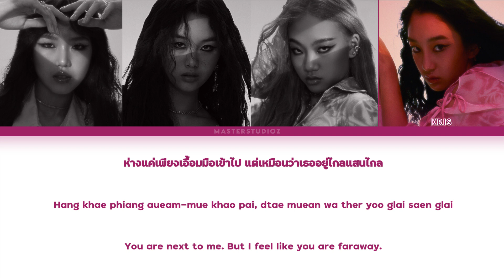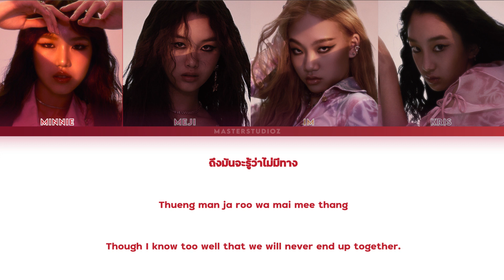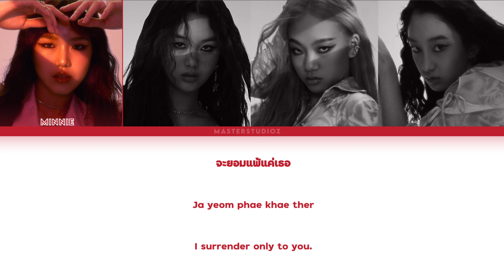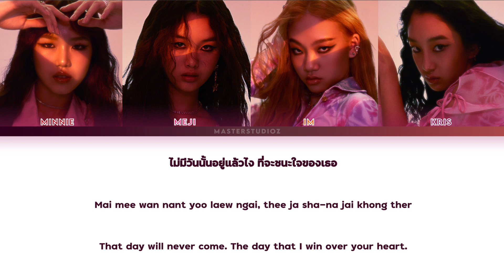[THAI/ROM/ENG] ALALA - เจ็บนะ (Hurt Me) [LYRICS]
ALALA - เจ็บนะ (Hurt Me) (Executive Prod. by URBOYTJ) [Color Coded Lyrics]